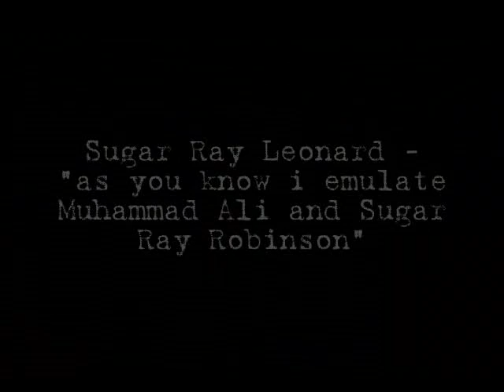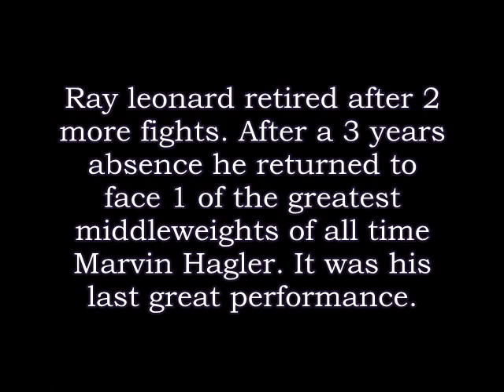Sugar Ray Leonard Tribute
Sugar Ray Leonard Tribute, my no#3 p4p